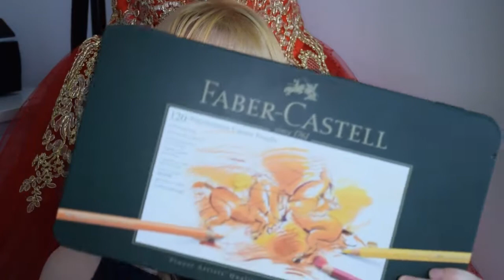Drawing Xena _ Lucy Lawless _ howtodraw _ tutorial